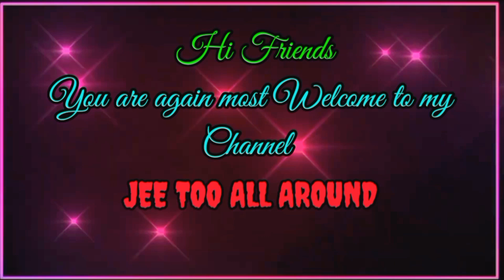Assamese Bihu and Modern Song ||Gauri Shankar and Chiranjeet